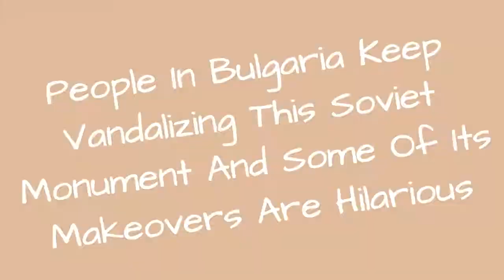People In Bulgaria Keep Vandalizing This Soviet Monument And Some Of Its Makeovers Are Hilarious 😂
0:00 - Intro
0:00:12 -
0:00:21 -
0:00:30 -
0:00:39 -
0:00:48 -